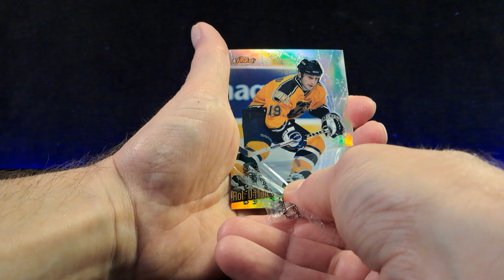💰Paid $.55 🏒 ROB DIMAIO 🏒 1999 Topps Finest Refractor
S06 : E37